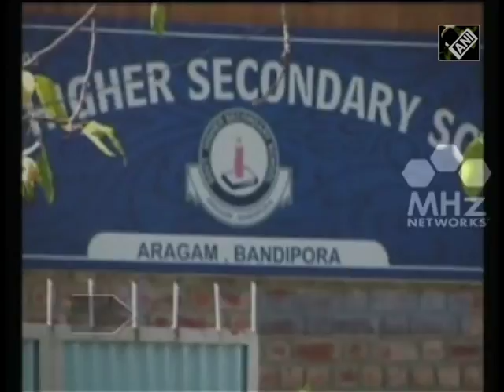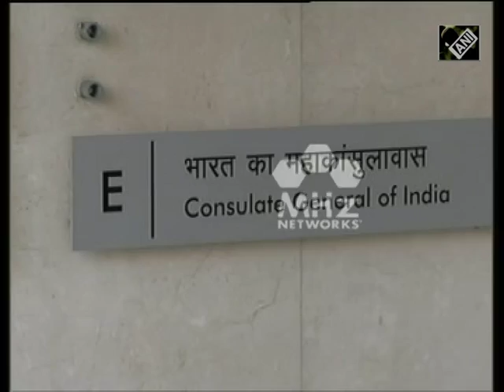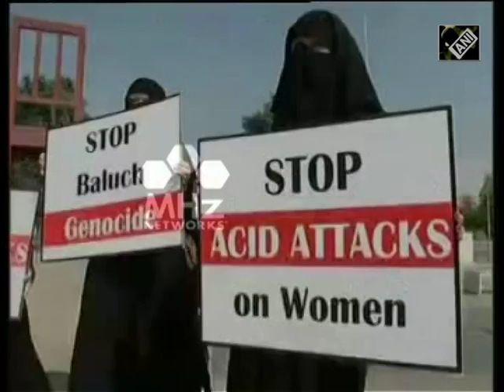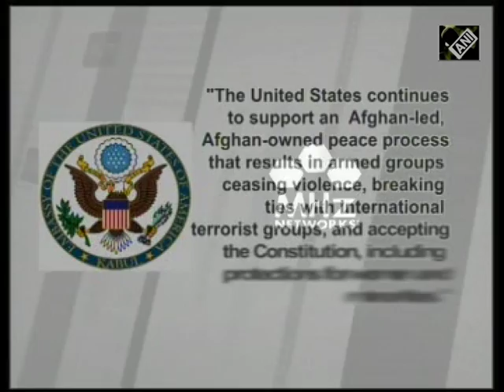Sep 22, 2016 - South Asia Newsline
- Onus on Pakistan to act against terror groups says India
- Afghanistan signs peace accord with militant group Hezb-e-islami
-  Ancient heritage and vibrant culture mesmerize visitors at Ladakh festival in India